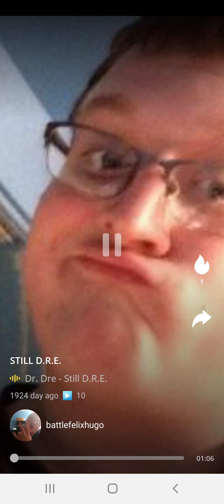La commande - Young yaya